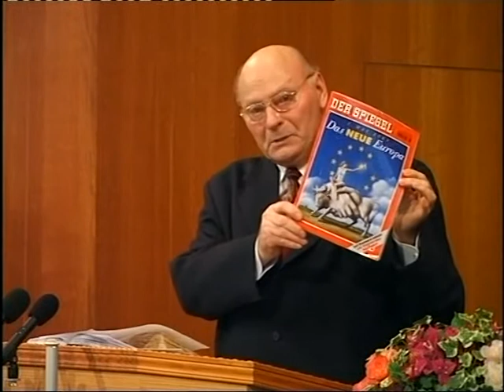KREFELD 1 MAGGIO 2004 - EWALD FRANK